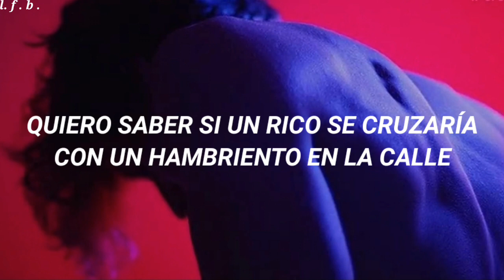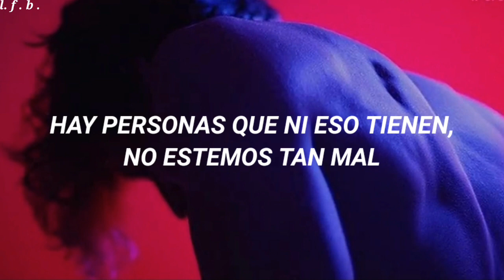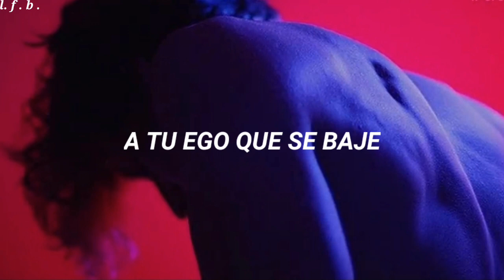Joshua Dietrich - A tu ego dile que se baje (Letra)